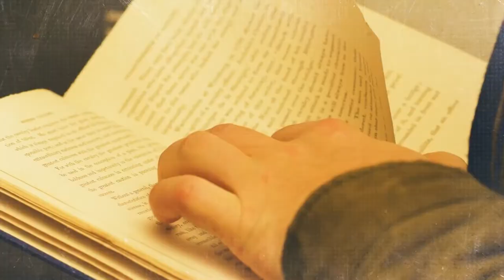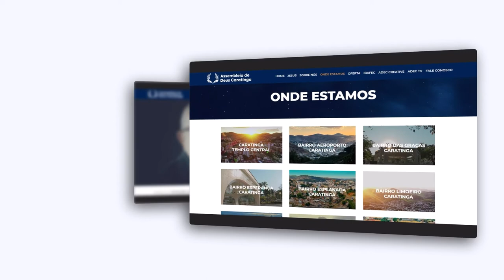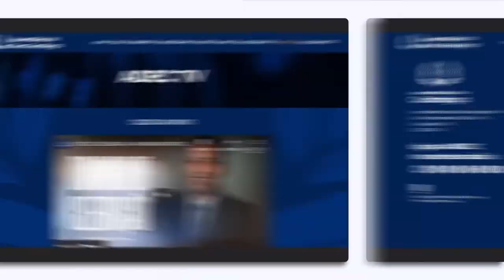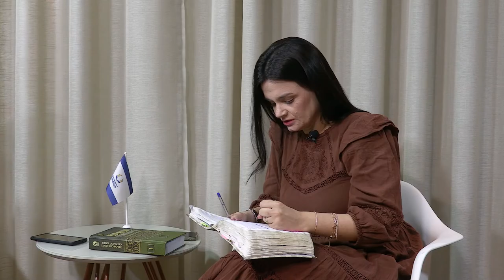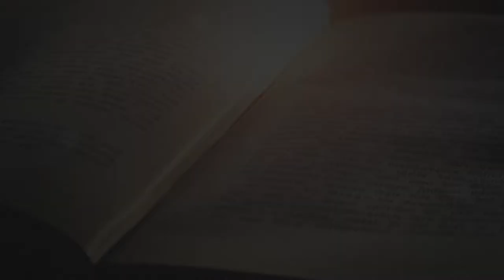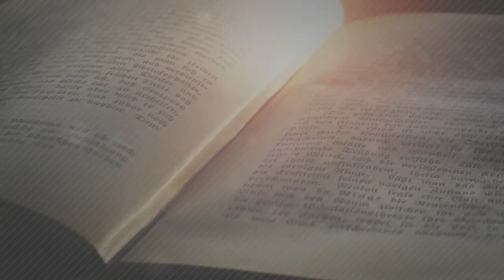CONEXÃO TEOLÓGICA - DANIEL (PARTE 1)